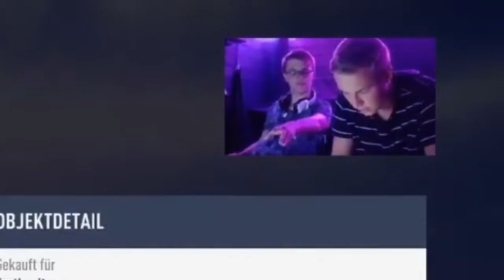Weltklasse = Icona IM PACK BATTLE🥶😱 VS Pogamo🔥🔥[Deutsch]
Viel Spaß bei dem Video falls es euch gefallen hat dann last doch gerne mal ein Abo und ein 👍 da.
Um keine Videos mehr zu verpassen Aktiviert gerne die 🛎.
Damit würdet ihr mich echt gut unterstützen danke.⬇️❤

Mein Equipment:⬇
Camera für Streams
Fifa 19